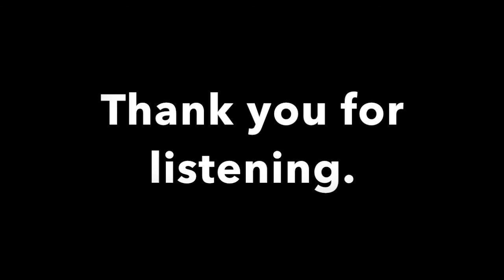JAPANESE RADIO SHOW 2018 11 03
Ohayo Japanese show at 1059 THE REGION.